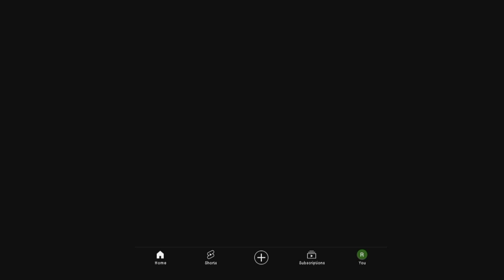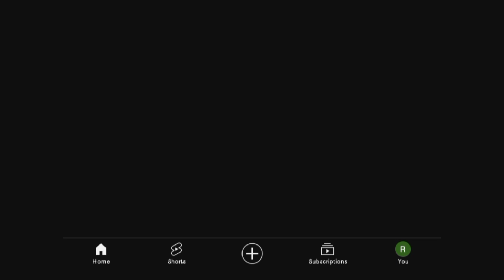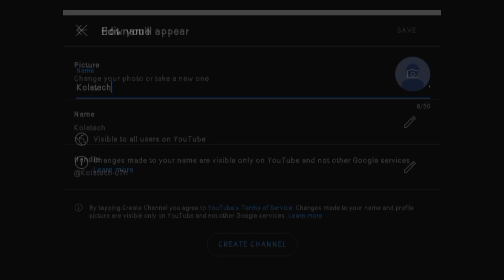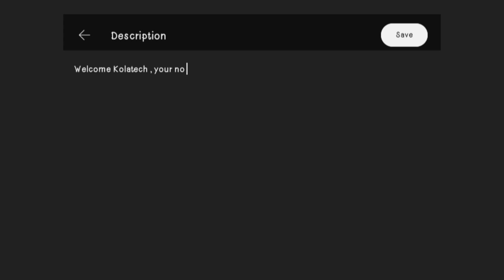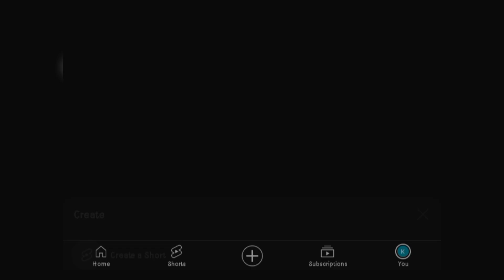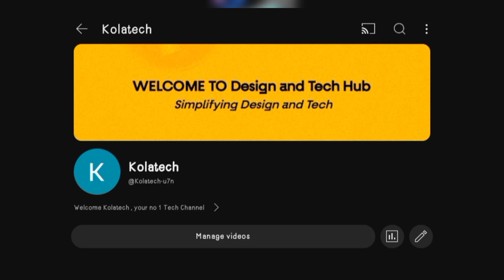How to start a YouTube Channel in 2024 | Things you need to know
𝗪𝗲𝗹𝗰𝗼𝗺𝗲 𝘁𝗼 𝗗𝗘𝗦𝗜𝗚𝗡 𝗔𝗡𝗗 𝗧𝗘𝗖𝗛 𝗛𝗨𝗕

In this video, I've disclosed the factors to be considered before starting up a YouTube Channel and a step by step tutorial video to guide you on how to create your channel

On this channel, I create videos around
📌 Pixellab Tutorial
📌 Designs Manipulations
📌 Tech Update's.
📌 Android and Iphone Tip's.
📌Money Making Videos
📌 How To's Video's.
📌 Free Browsing Cheat's.
📌 Tech Trick's.

If any of these topics interests you, do well to subscribe to my channel and turn on the bell 🔔 notifications so you will always get notified when next I post another valuable content.

Chapters - Factors to be Considered

00:00 - Intro
00:53 - 1st Factor
01:50 - 2ndFactor
02:26 - 3rd Factor
03:06 - 4th Factor
04:28 - 5th Factor
05:18 - 6th Factor
05:37 - 7th Factor
06:16 - 8th Factor
06:40 - 9th Factor
07:20 - 10th Factor
08:53 - How to Create a Channel